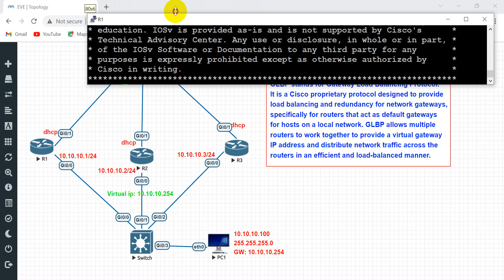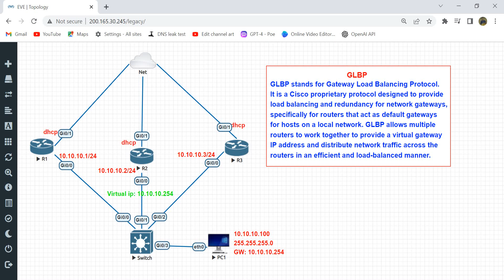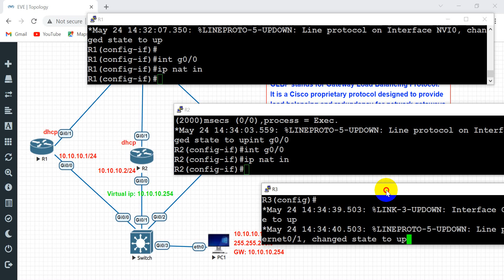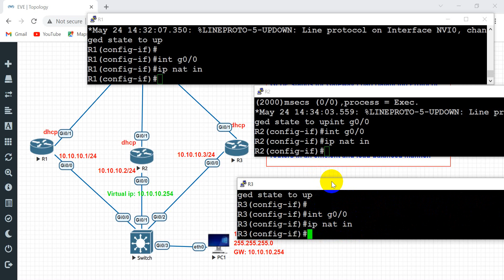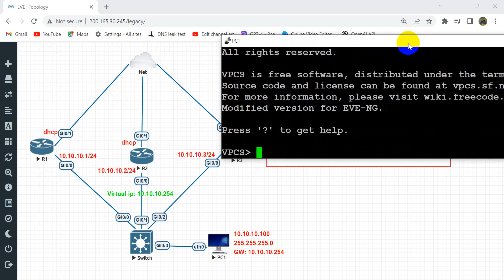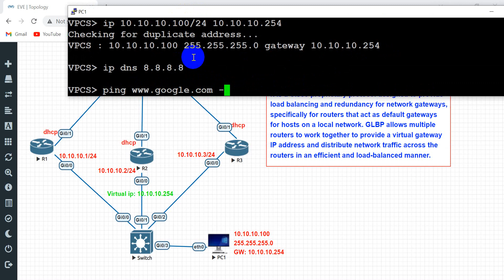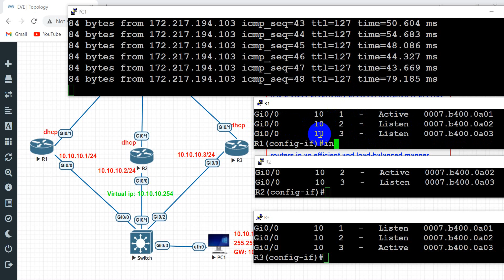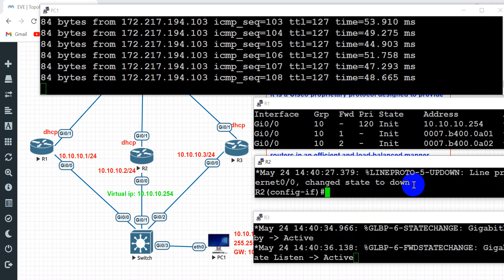Lab-#44: Basic GLBP configuration on Cisco Router